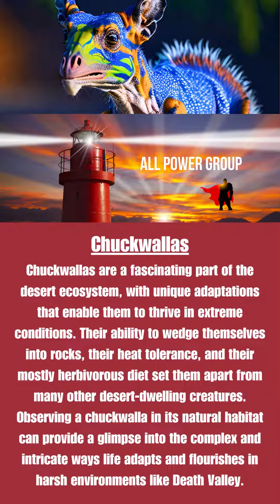Chuckwallas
Today's uploads are inhabitants of Death Valley.